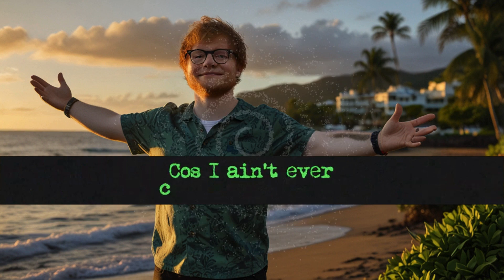Ed Sheeran - Nina - Lyrics Video - ed sheeran - nina (official lyric video)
Ed Sheeran - Nina - Lyrics Video - lyrics to nina by ed sheeran..
I met you when I was a teen, but then you were one as well
And I could play a guitar just like ringing a bell
Sometimes I wonder, in any other summer
Could you have been my part-time lover to me listening to Stevie Wonder?
Under the covers where we used to lay
And "re: Stacks" is what the speakers played
I'd be on tour almost every day
When I was home, up in my flat is where we used to stay
Just watching a DVD, smoking illegal weed
Getting high as two kites when we needed to breathe
We'd use each other's air just for the people to see
And stay up all night like when we needed to sleep
We go anywhere our minds would take us
And I'll say, "You are beautiful without your make-up
And you don't even need to worry about your weight 'cause
We can all be loved the way that God made us"
And time's the only reason that we could break up
'Cause you would always tell me I'm away too much
Distance is relative to the time that it takes
To get on a plane or make a mistake, so say it again
Oh, Nina, you should go, Nina
'Cause I ain't ever coming home, Nina
Oh, won't you leave me now?
And I've been living on the road, Nina
But then again, you should know, Nina
'Cause that's you and me both, Nina
Oh, won't you leave me now, now?
And every weekend in the winter, you'd be wearing my hoodie
With drawstrings pulled tight to keep your face from the cold
Taking day trips to the local where we'd eat on our own
'Cause every day when I was away, we'd only speak on the phone
Watching "Blue Planet", creating new habits
Acting as if we were two rabbits, and then you'd vanish
Back to the burrow with all the Celtics
I disappear, you call me selfish, I understand, but I can't help it
I put my job over everything, except my family and friends
But you'll be in between forever, so I guess we'll have to take a step back
Overlook the situation 'cause mixing business and feelings
Will only lead to complications
And I'm not saying we should be taking a break
Just reevaluate quick before we make a mistake, and it's too late
So we can either deal with pain or wait to get on a plane
But in a day, we'll have to say it again
Love will come, and love will go
But you can't make it on your own
Sing that song, go
People grow and fall apart
But you can't mend your broken heart
Take it back, go
Oh, won't you leave me now? (Ooh-ooh-ooh-ooh)
Oh, Nina (love will come, and love will go)
You should go, Nina (but you can't make it on your own)
'Cause I ain't ever coming home, Nina (sing that song, go)
And I've been living on the road, Nina (people grow and fall apart)
But then again, you should know, Nina (but you can't mend your broken heart)
'Cause that's you and me both, Nina (take it back, go)
And I've been living on the road, Nina (I've been living on the road)
But then again, you should know, Nina (but then again, you should know)
'Cause that's you and me both, Nina (yes, you and me both)